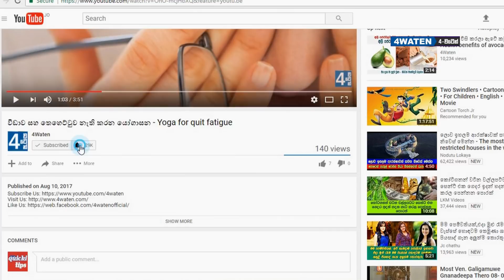වේලක් පිරිමැසිය හැකි දෙල්වල ගුණ අගුණ : Benefits of Breadfruit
When we discuss about the benefits of breadfruit it has both nutritional and medicinal values. Breadfruit is used as a food and an Ayurvedic medicine in Sri Lanka, South India, Indonesia, Thailand, China and Malaysia. This tropical fruit is full with energy. Most of the content is carbohydrate. Vitamin C also can be seen in higher amounts. Asian people cook this Delicious fruit in many recipes. This video is to describe the benefits of breadfruit.